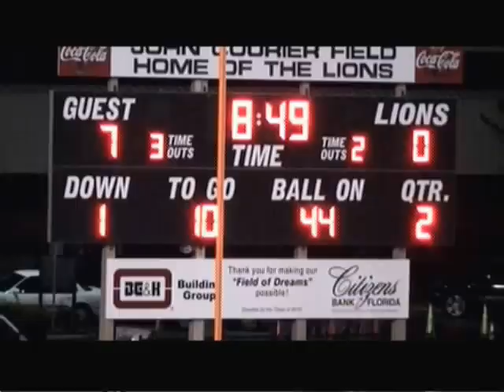Chris Davis Jr 2014.wmv